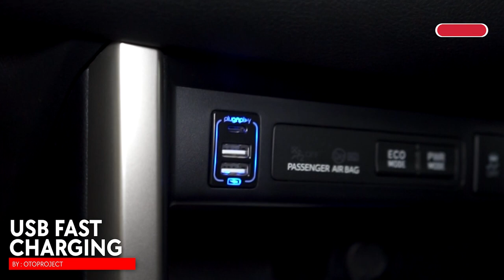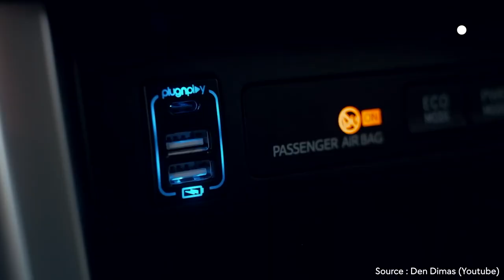11 AKSESORIS BUAT TOYOTA INNOVA DEN DIMAS a.k.a BUBUR AYAM RACER!! Jadi Makin Gagah & Fungsional!